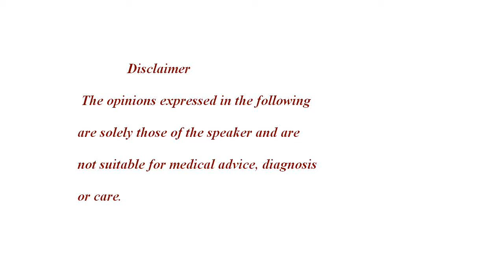Talking about OSA with Friends_Pt2 of 2 HD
Pt 2 of 2... A recent conversation with an extended family member lead to him being diagnosed with OSA. "Dos and Donts" of sharing your knowledge of OSA are discussed.